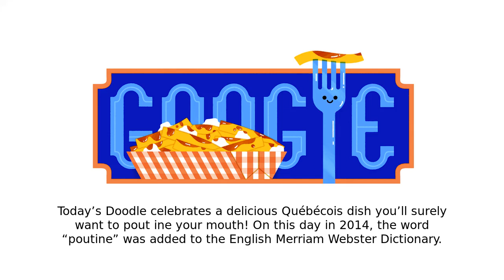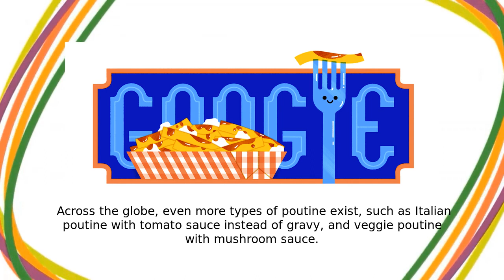ፑቲን | ፑቲንን በማክበር ላይ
ፑቲን google doodle was shown on the google home page in multiple countries.
Today’s Doodle celebrates a delicious Québécois dish you’ll surely want to pout-ine your mouth! On this day in 2014, the word “poutine” was added to the English Merriam-Webster Dictionary Poutine originated in Québec, however, its origin story is debated! Several restaurant owners in the province claim to have invented it  One restaurant owner stumbled upon the surprising trio of white cheese curds, brown gravy, and double-fried russet potatoes because they observed customers adding a side of cheese curds on top of their gravy fries  Enticed by the combination, the owner added it to their menu in 1964 The entomology (or origin) of the word “poutine” is also debated  The two most common theories are that it’s related to the English word “pudding,” or that it’s derived from the slang word “poutine” meaning “mess ” A legend of the first poutine served corroborates both theories As more people tasted the delicious fusion, poutine grew in popularity across Canada and beyond  Specialty chains and bistros serve it, and some high-end restaurants might offer lobster or foie gras poutine  Within Canada, regional variations include Montréal-style poutine which contains smoked meat, and poutine galvaude prepared with chicken and green peas  Across the globe, even more types of poutine exist, such as Italian poutine with tomato sauce instead of gravy, and veggie poutine with mushroom sauce No matter where poutine came from, Canadians (and non-Canadians) agree that it’s a favorite comfort food!Early drafts of the Doodle